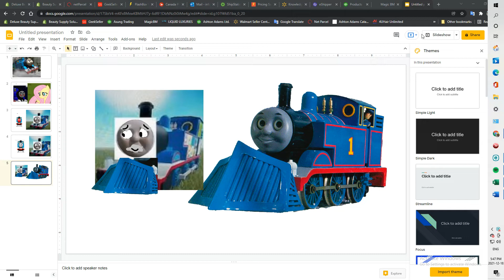HAPPY BIRTHDAY TO YOU @Thomas The Tank Engine Logan 2020 E2 Productions